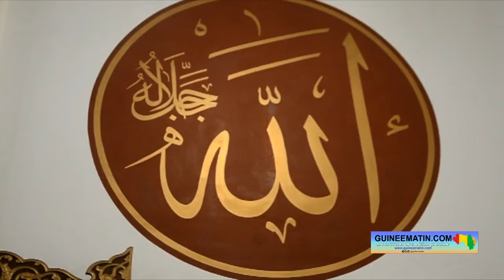🔴Guinée : le sermon d'Elhadj Mamadou Saliou CAMARA, imam de la Mosquée Fayçal, ce vendredi 12 avril